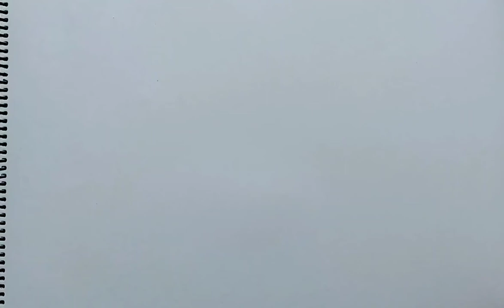how to draw needle and thread